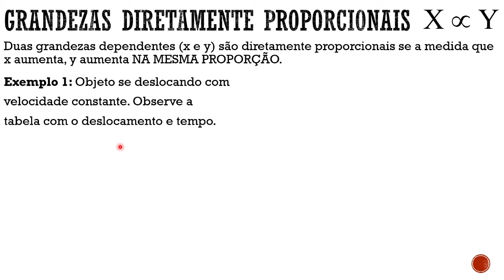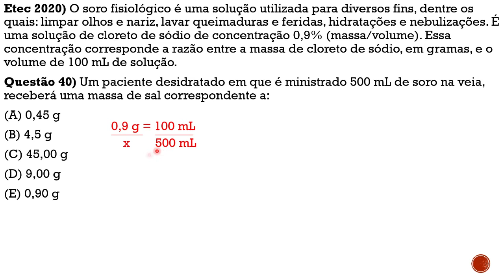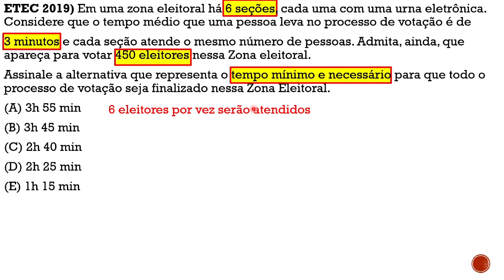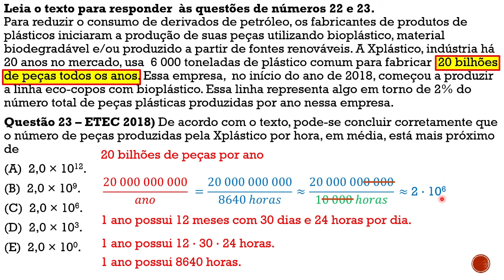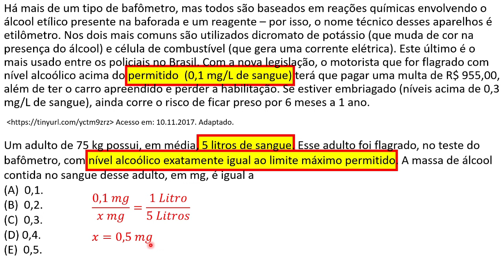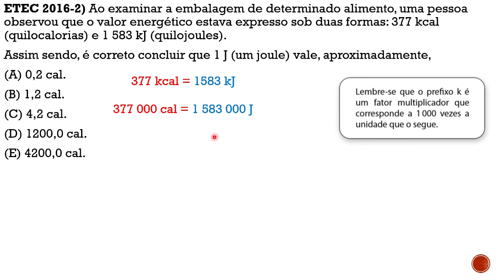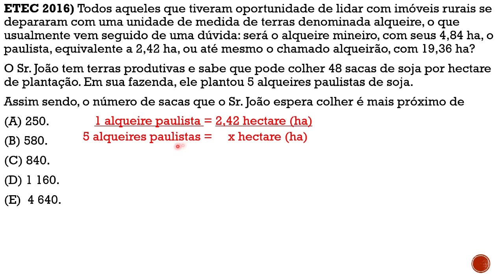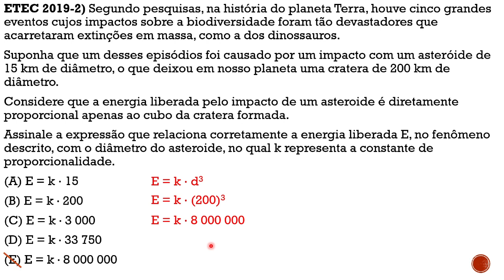CURSO GRÁTIS ETEC - Aula 5 - Regra de três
00:00 Grandezas diretamente proporcionais

03:22 ETEC 2020) Em suas últimas viagens do programa Apollo levou um veículo capaz de mover-se sobre a superfície lunar com uma velocidade máxima de 13 km/h. As baterias desse veículo
Admita que os astronautas, ao utilizarem o veículo lunar, mantiveram velocidade constante igual a velocidade máxima. Assim sendo, a expectativa do tempo de uso do veículo, até o esgotamento de suas baterias, seria de aproximadamente:

04:53 ETEC 2020) Um paciente desidratado em que é ministrado 500 mL de soro na veia, receberá uma massa de sal correspondente a:

06:35 ETEC 2019-2) O agulhão bandeira é um recordista em velocidade, podendo chegar a surpreendentes 110 km/h devido a sua forma hidrodinâmica e força física.
Considerando essa velocidade escalar média constante durante 3 minutos, a distância que esse peixe é capaz de se deslocar é, em metros, de:

08:01 ETEC 2019) No município de São Paulo, segundo os dados do Instituto Brasileiro de Geografia e Estatística (IBGE), existem 12 milhões de habitantes e, segundo o Repositório de Dados eleitorais do tribunal superior eleitoral (TSE), no mesmo município, existem 9 milhões de eleitores registrados.
Nessas condições, pode-se afirmar que, no município de São Paulo, para cada 3 eleitores registrados existem

09:18 ETEC 2019) Em uma zona eleitoral há 6 seções, cada uma com uma urna eletrônica. Considere que o tempo médio que uma pessoa leva no processo de votação é de 3 minutos e cada seção

10:57 ETEC 2019) Um escritório utiliza uma fragmentadora de  papéis, que corta em tiras muito finas documentos cujo conteúdo não se deseja tornar público.

12:49 ETEC 2018) De acordo com o texto, pode-se concluir corretamente que o número de peças produzidas pela Xplástico por hora , em média, está mais próximo de

15:19 ETEC 2018-2) O vidro das embalagens é um material 100% reciclável, ou seja, 1 kg de vidro pode ser reciclado várias vezes.

17:35 Um adulto de 75 kg possui, em média, 5 litros de sangue. Esse adulto foi flagrado, no teste do bafômetro, com nível de alcoólico exatamente igual ao limite máximo permitido. A massa de álcool contida no sangue desse adulto, em mg, é igual a

19:46 No mundo de hoje a acessibilidade é um direito e, para garanti-lo, são necessárias algumas adaptações, como as rampas em locais públicos, conforme mostra a figura.
Suponha que a rampa desenhada na figura tenha 6 m de comprimento. Se, sobre a rampa, um cadeirante

21:35 Em 1977, a NASA enviou para o espaço a sonda Voyager I que, após realizar sua missão primária de passar próximo a alguns planetas do Sistema Solar, segue até hoje espaço afora. Atualmente, a sonda já se encontra

23:50 ETEC 2016-2) Ao examinar a embalagem de determinado alimento, uma pessoa observou que o valor energético estava expresso sob duas formas: 377 kcal (quilocalorias) e 1 583 kJ ( quilojoules ).
Assim sendo, é correto concluir que 1J (um joule) vale, aproximadamente,

26:23 ETEC 2016) Suponha que uma semeadeira é arrastada sobre o solo com velocidade constante de 4 km/h, depositando um único grão de milho e o adubo necessário a cada 20 cm de distância.
Após a semeadeira ter trabalhado por 15 minutos, o número de grãos de milho plantados será de, aproximadamente,

28:22 ETEC 2016) Todos aqueles que tiveram oportunidade de lidar com imóveis rurais se depararam com uma unidade de medida de terras denominada alqueire, o que usualmente vem seguido de uma dúvida: Será que o alqueire mineiro, com seus 4,84 ha

30:30 ETEC 2015-2) Uma empresa de transporte de areia cobra R$ 75,00 por metro cúbico de areia fina. O valor do frete da carga, entre o ponto de distribuição de areia e o local de entrega, é de R$ 5,00 por metro cúbico de areia por quilômetro rodado

32:52 ETEC 2019-2) Segundo pesquisas, na história do planeta Terra, houve cinco grandes eventos cujos impactos sobre a biodiversidade foram tão devastadores que acarretaram extinções em massa, como a dos dinossauros.